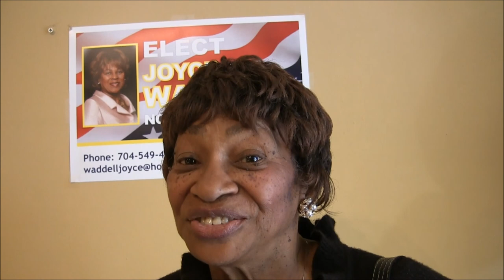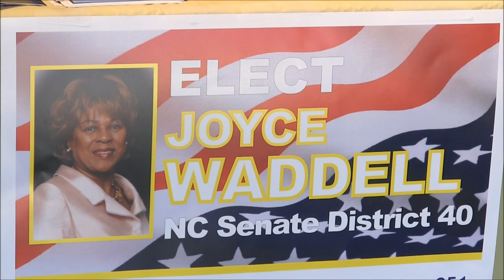Joyce Waddell for Senate District 40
Open House
An Afternoon of Jazz
The Joyce Waddell Headquarters
7529 North Tryon Street Charlotte NC.